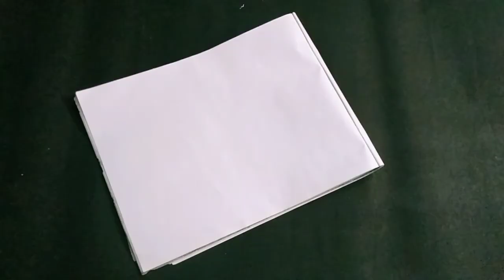How to Draw a simple Nature Drawing with Pastal Colour for Kids By Ranu's All in One